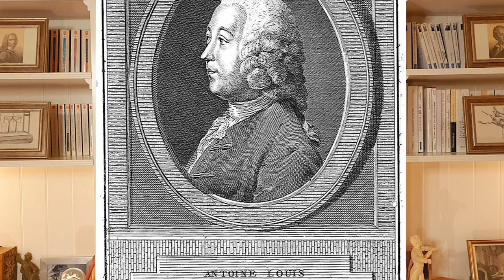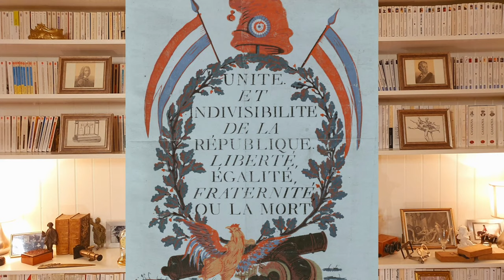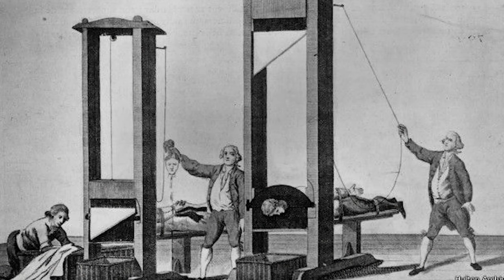Ce bon Docteur Guillotin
Joseph Ignace GUILLOTIN est réputé pour avoir inventé... La guillotine.
Rien de plus faux ! Il s'est en revanche démené pour qu'elle soit installée à tel point qu'on a fini par donner son nom à la machine. Ce qui a désolé le bon docteur Guillotin ...

3 minutes pour l'Histoire
Petite et grande histoire. Histoire d'anecdotes. Histoire émouvante ou amusante...